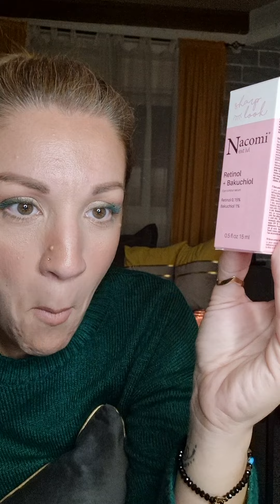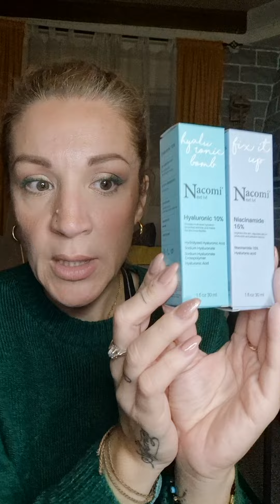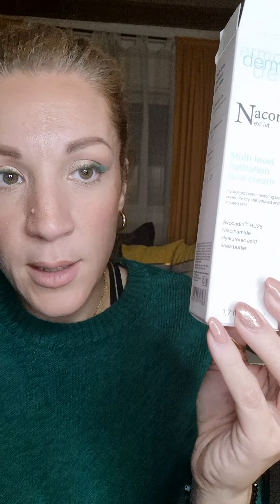ΡΕΤΙΝΟΛΗ ΣΤΟ ΣΩΜΑ / ΕΠΑΝΑΣΤΑΣΗ ΓΙΑ ΡΑΓΑΔΕΣ Κ ΑΝΤΙΓΗΡΑΝΣΗ ΣΤΟ ΣΩΜΑ /Nacomi οροι/νέα σειρά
Γεια σου γεια σου γεια σου ομορφε κοσμε καλή κ ευλογημένη εβδομάδα ❤️🙏

Αρχικά να πω ότι θα έρθουν κ βίντεο με ρουτίνες απο Nacomi μιας κ είναι πολύ οροι διαμαντακια στις ρουτίνες μου παραπάνω από 7 μήνες τώρα όμως πάμε να δούμε αρχικά τα προϊόντα που για είναι -30% έως αύριο βράδυ Τριτη στις 22:00

Σαπούνι/τζελ καθαρισμού για βαθύ καθαρισμού :
(Mαύρα στιγματα/ποροι/λιπαροτητα)

Κρεμαρα πΡοςωπου για ξηρά/Εύαιςθητα/αφυδάτωμενα με εκζέματα με άλλεργιες κ
ίδανικος συνδιασμος με ενεργα συστατικα όπως ρετινόλη κ οξεα :

Οι όροι Που Αγοραζω ξανα κ ξανα

Κρεμα προσωπου ενυδάτικη/βαση μακιγιαζ προστασια απο μπλε φωτα/ακτινοβολια άντιηλιακη προστασια με spf 50 :

Ελπίζω να σε βοηθησα ❤️

Να πΡοςεχεις κ να Αγαπας τον εαυτο σου ❤️